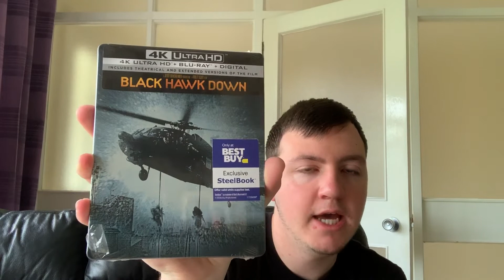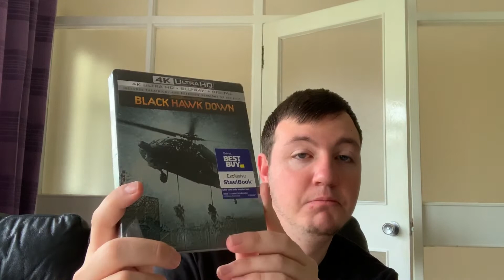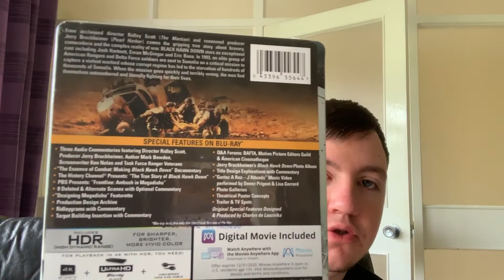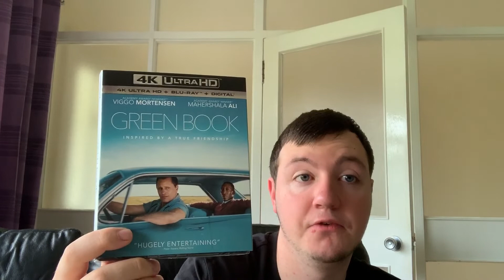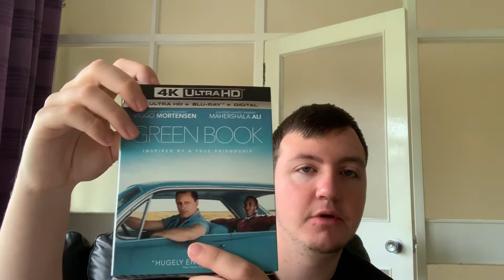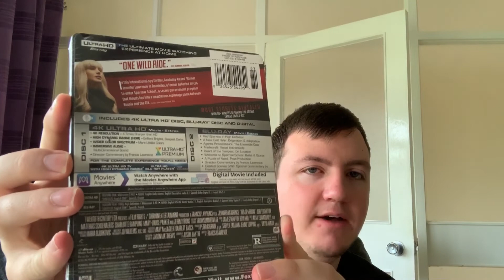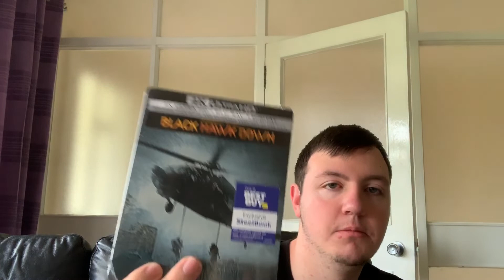Package From Wiliscredia AKA CP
Hi guys welcome to the video. I do hope you enjoy. If you do enjoy the video it would be great if you could leave a massive like on the video and post a comment to show your support and thoughts about this video. Stay awesome!

What’s my channel all about?

My YouTube channel “Bluraymadness” is a channel i created in 2012. The main theme and topic on the channel is movies and tv shows. Movies and Tv Shows are a massive interest to me and i created this channel to give me a place to voice my opinions and find people just like me to talk to. I collect movies on Dvd, Blu-Ray and 4K UHD. I create videos showing movies i buy and add to my movie collection while giving a short review or thoughts about the movie. I also make top 5 or top 10 videos around various topics. I also unbox movies i buy to show what’s inside or how nice an edition is like a steelbook or collector’s edition.